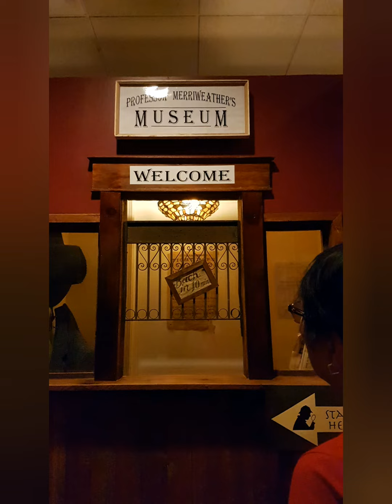BIRD KINGDOM (Niagara Falls)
Went last year to Bird Kingdom with my family and Mom. My Dad was working at the time so he couldnt come.Thought I'd share it with you guys😉